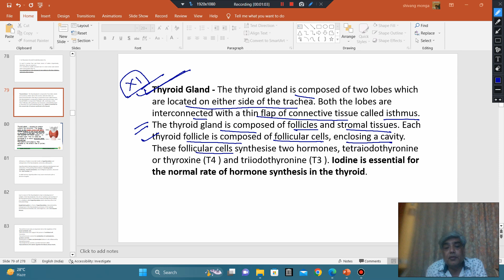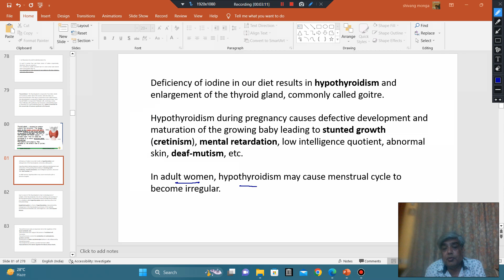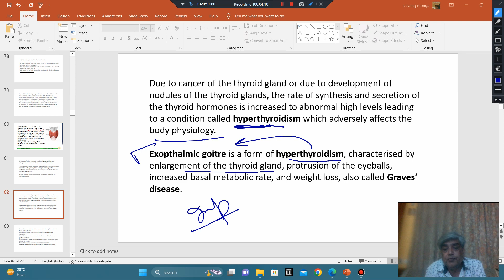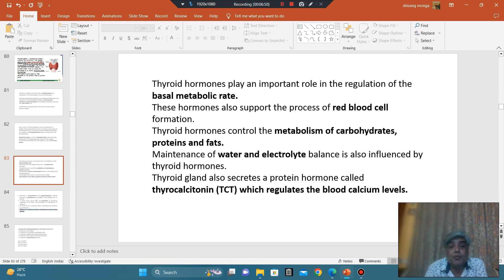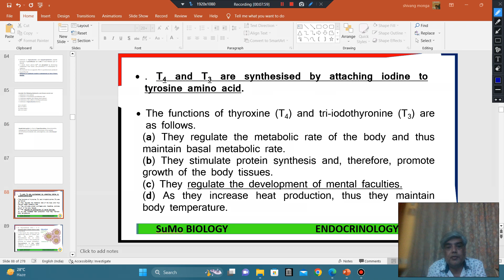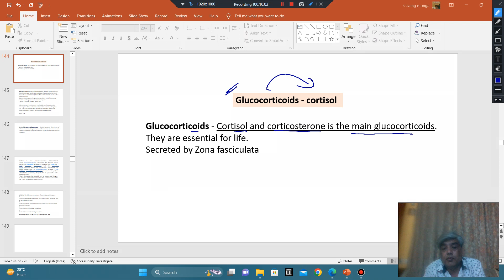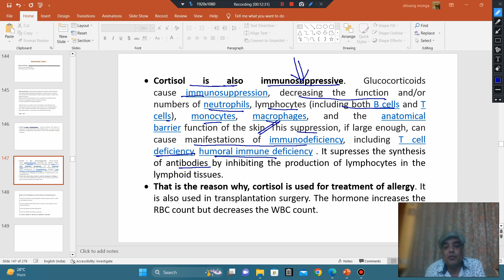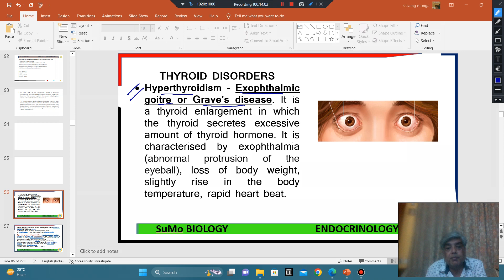thyroid gland and cortisol, yah question zarror aayega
Thyroid Gland - The thyroid gland is composed of two lobes which are located on either side of the trachea. Both lobes are interconnected with a thin flap of connective tissue called the isthmus.
The thyroid gland is composed of follicles and stromal tissues. Each thyroid follicle is composed of follicular cells, enclosing a cavity. These follicular cells synthesize two hormones, tetraiodothyronine or thyroxine (T4 ) and triiodothyronine (T3 ). Iodine is essential for the normal rate of hormone synthesis in the thyroid.